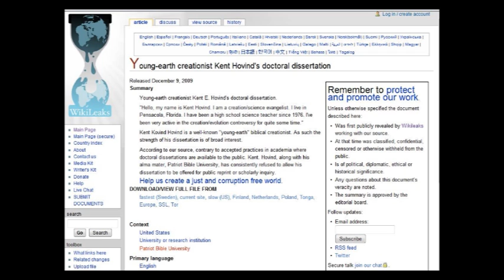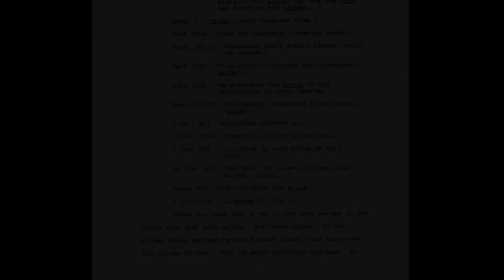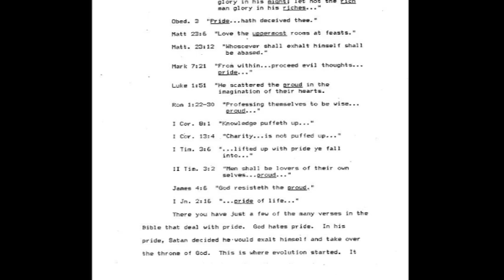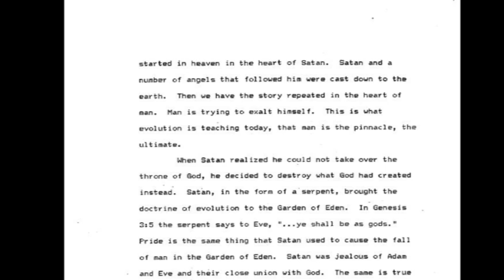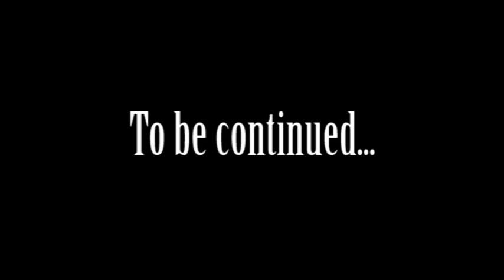Dissassembly of a Dissertation - Episode 8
On December 9th 2009 Wikileaks.org published the first 102 pages of Kent Hovind's doctoral dissertation. We say the first 102 pages but in fact the whole thesis is apparently published in full.

Although the introduction states that there are 16 chapters it only details the first three in any detail with only a single sentence used to define chapters 4 through to 16. In fact when the whole document is examined it only goes up to chapter 4.

The dissertation is untitled and is simply labeled as "Dissertation for Doctor of Philosophy in Christian Education" and has been printed on a dot matrix printer.

The writing style of the whole document, including spelling and grammatical errors, is laughable and is more akin to a high school assignment than the kind of work that would be submitted to a university as a submission for a doctorate. The subject matter rambles wildly off topic frequently and does not in fact in any way address the subject matter it is purported to relate to.

If this is the full and final dissertation and not a very rough draft or a sample of notes - independent sources indicate that it is indeed the finished article - then either nobody at Patriot University actually read it before they gave Kent his qualification or they didnt need to and that one could obtain a PhD from this university by simply faxing them a copy of the Beano as that is about as relevant to the subject concerned as Kent's dissertation is.

When previously questioned about his dissertation by others who have previously obtained this manuscript, MR Hovind has stated that the manuscript is indeed the dissertation submitted in 1991 and that it has been greatly expanded upon since however a doctoral dissertation is intended as a completed work and once submitted as evidence of a doctorate is NEVER amended or expanded afterwards.

As this document has been published on a public web site and is a dissertation submitted as evidence of academic study in order to obtain an academic qualification I have subjected it to peer review.

This video is the eighth in a series that disassembles MR Kent Hovinds dissertation page-by-page, line-by-line and exposes that fact that not only is MR Kent Hovind a tax fraudster but he is also an academic fraudster as well.

Can this man tell the truth about anything?

And yes, before it is pointed out that the word disassembly in the title is spelt wrong, this spelling mistake is a deliberate homage to the many spelling mistakes in MR Hovids dissertation.

Music
Auntiediluvian